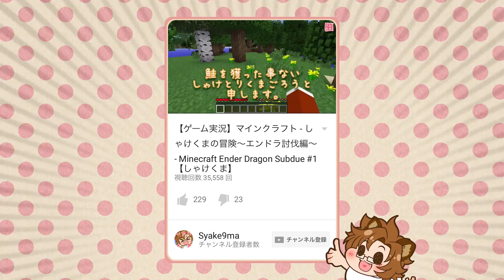【モンスト】神威狙いからの神引き!? 20連目!! - 毎日1回ガチャ 第230【しゃけくま】